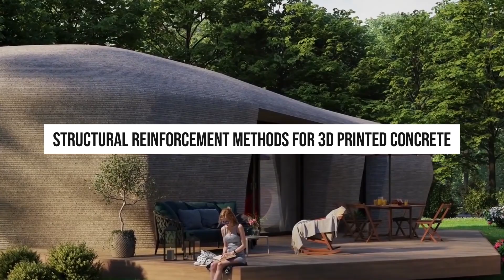structural reinforcement methods for 3d printed concrete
3D printing is an exciting technology that can be used in many different ways. It's a process of adding material together under computer control and then building up pieces layer by layer to create three-dimensional objects from digital models or designs submitted by designers such as architects with no limitations on size, shape complexity (ease), color changeability, etc., which has led some people to refer it as "rapid prototyping" though they have slightly different properties than those done through traditional manufacturing methods since we're using computers instead but the same idea applies. Today we are going to discuss structural reinforcement methods for 3d printed concrete. The strengthening of 3D printed concrete is achieved through the use of reinforcing techniques. Reinforcing bars, meshes and fibers are all used to improve its ductility while also increasing tensile strength in large-scale applications like normal concrete production. The technology has many potential uses, including building up structural elements for an increased lifespan or creating personalized designs at home with ease.